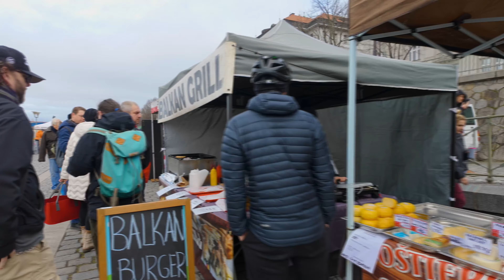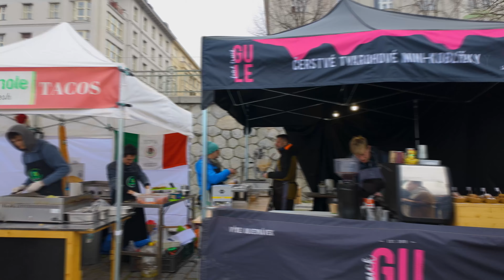Walking - Saturday street market on the Vltava embankment. Prague.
Every Saturday in Prague there is a street market on the Vltava embankment. Delicious street food, fried sausages and meat, vegetables, flowers and much more can be bought at this bazaar. Also, in the warm season, a flea market opens a little further, where you can see antiques.